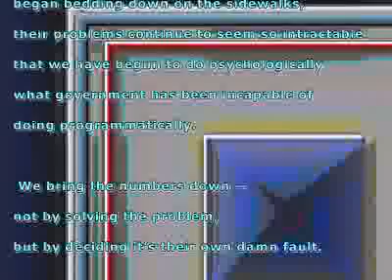Vagabond Blues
Joan wrote this
Blue spoke it
Soma drew the pictures.